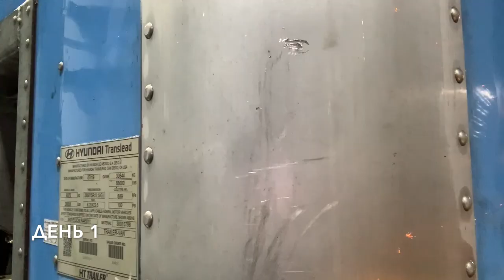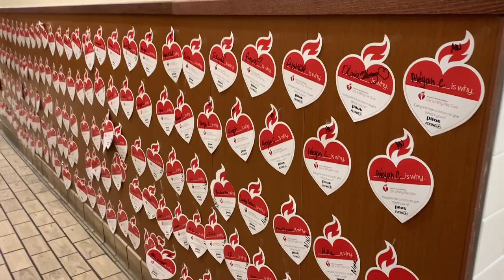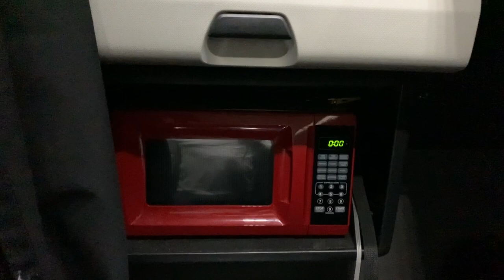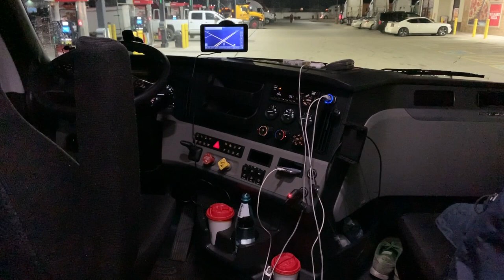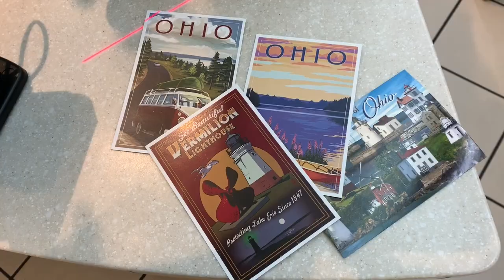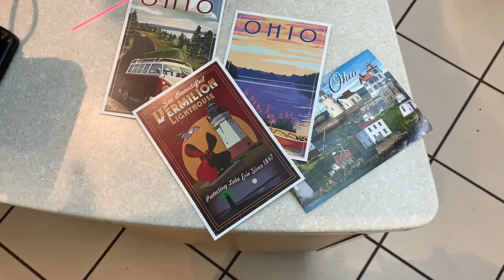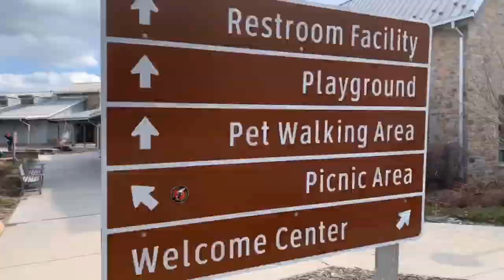Плюсы и минусы работы с напарником | Работа в тиме | ДАЛЬНОБОЙ 2020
ТОП 5 | 5 плюсов и 5 минусов работы дальнобойщиком в тиме.